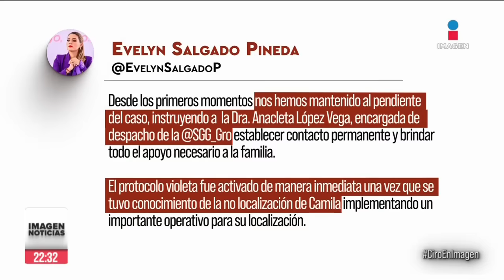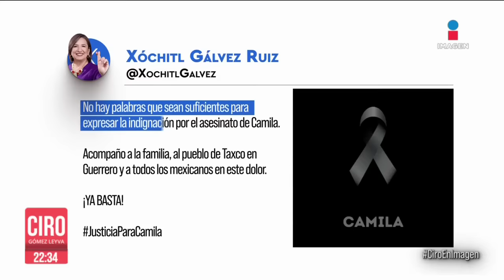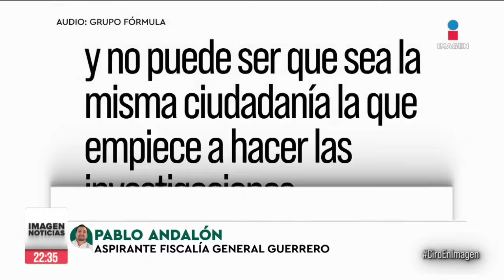Cronología del caso Camila en Taxco, niña asesinada en Guerrero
El caso Camila Gómez Ortega, una niña de ocho años secuestrada y asesinada en Taxco, Guerrero causó indignación su comunidad, cuyo enojo culminó en el linchamiento de los presuntos responsables.